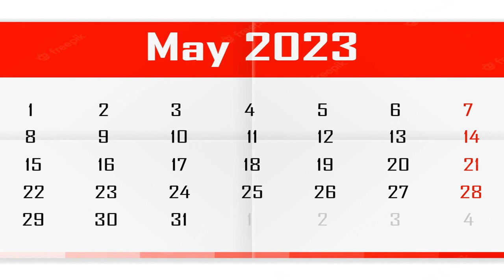Manuel Bobadilla El Meño De Sinaloa - Corrido De Nulfo Olivas